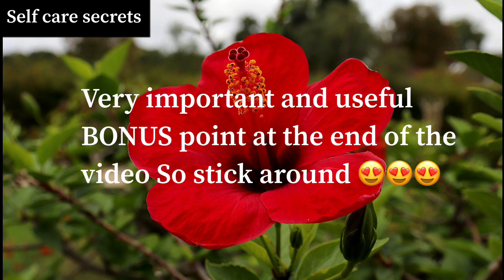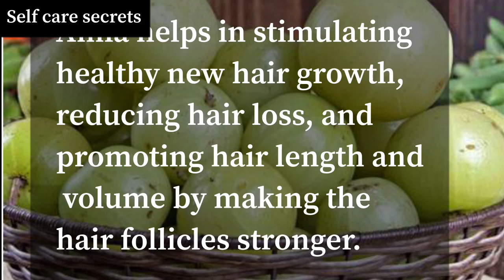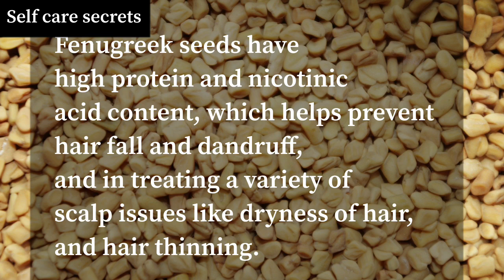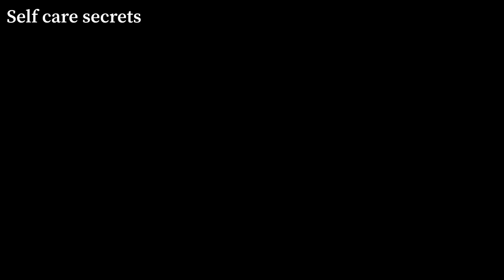Hibiscus hair mask for Extreme Hair Growth Strong Hair and Dandruff Free Hair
In this video I have mentioned about 3 Hibiscus Hair Masks that are good for extreme hair growth, and makes hair stronger and longer and also keeps them dandruff free. You must use Hibiscus Hair Mask if you are suffering from Hairfall.

Please watch video right till the very end to understand proper ingredients and application process.